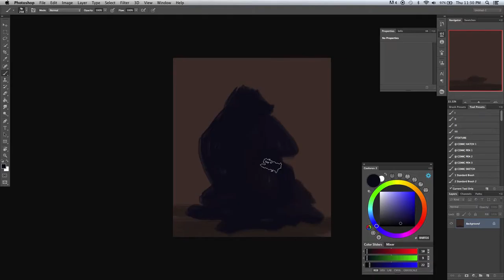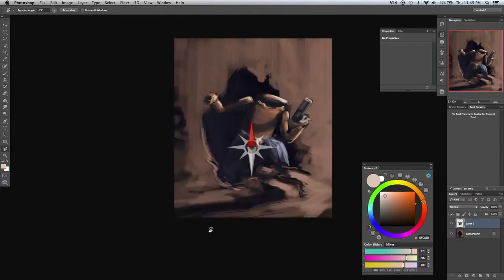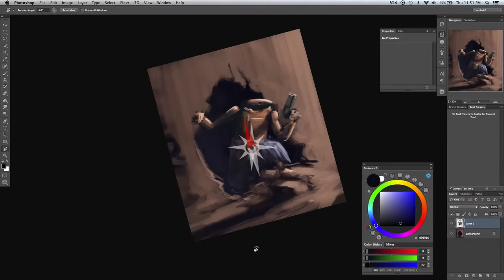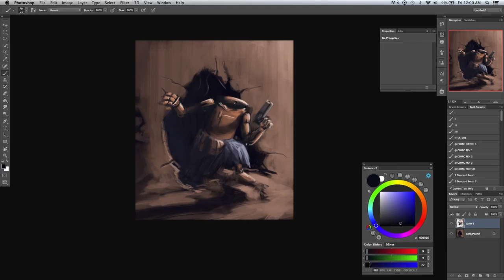Speed Paint (World War Robot Fanart/ light study, 30 Min)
Here's a 30 minute speed paint I did for my computer graphics class. Freehand doodlin' a dropcloth robot from WWR. The song in this video is Retrograde by James Blake